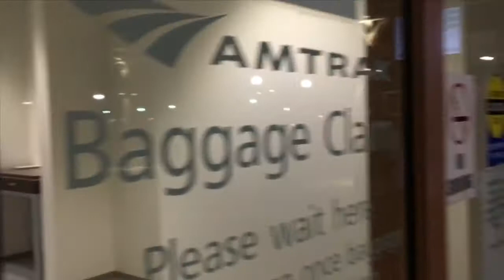[ USA Station ] Historic Southern Pacific Depot, Amtrak Sacramento California Station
Visited Amtrak Sacramento California Station (March 29, 2018)

Amtrak uses former Southern Pacific Railroad Depot built in 1926.  For development of the new intermodal transportation center, new platforms were built (relocated to approximately 500 feet north) on August 13, 2012 to allow for more efficient rail operations for passenger and freight service by eliminating a long curve, freight and passenger-train conflicts and other long-standing problems.